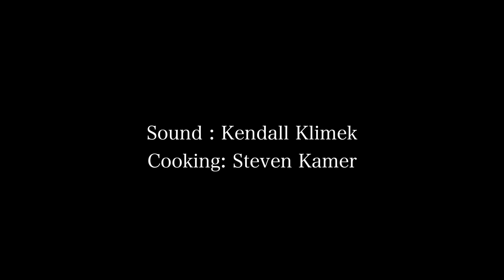Mother Knows Best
Comedic Narrative